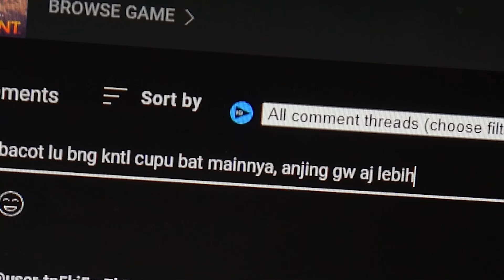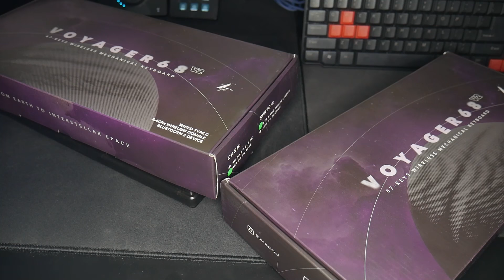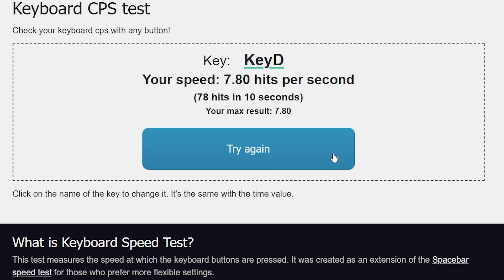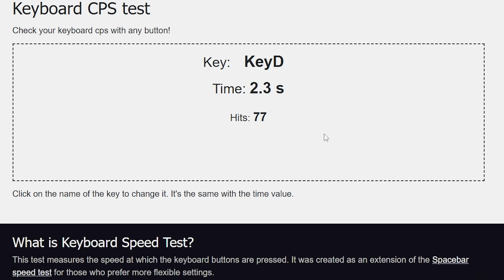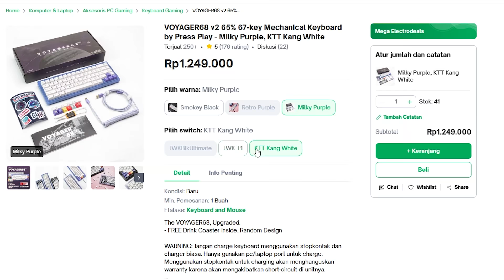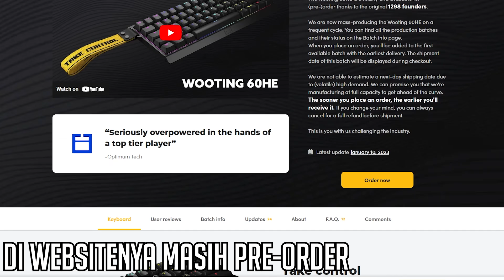Keyboard apa yang paling bagus buat main game?